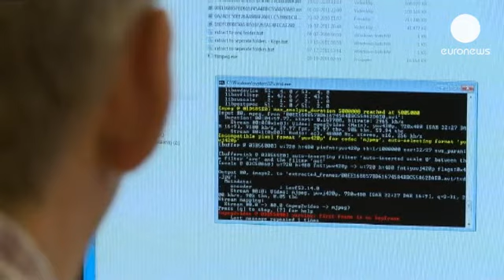القبض على عصابة دولية متخصصة في الجرائم الالكترونية...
تم إلقاء القبض على ثمانية أشخاص إتهمتهم الولايات المتحدة بأنهم ينتمون لعصابة عالمية تنشط في مجال الجرائم الإلكترونية سرقت نحو 45 مليون دولار ما يعادل 34.5 مليون يورو عن طريق اختراق حسابات بطاقات السحب الآلي وسحب نقود من ماكينات الصراف الآلي في 27 دولة في أنحاء العالم
ويتهم الرجال الثمانية، الذين قتل أحدهم في جمهورية الدومينيكان قبل أسبوعين، بسرقة ما يصل إلى 2.8مليون دولار في غضون ساعات في مدينة نيويورك،
وأفادت لائحة الاتهام بأن الخلية  تمكنت  في إحدى عملياتها   من اختراق جهاز لقراءة بطاقات الائتمان استخدمت فيه بطاقات صرف آلي تابعة لشركة ماستر كارد وصادرة من بنك رأس الخيمة  في أبو ضبي  و أخرى من بنك مسقط